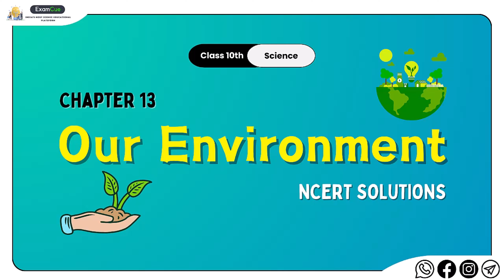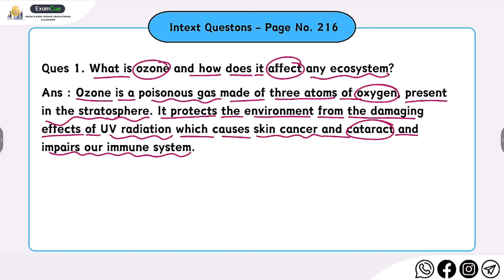Class 10 Science Chapter 13 | Intext Q1 Page 216 | Our Environment | Solution 2024-25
Hi Students,
In this video, we are discussing the class 10 science ncert book chapter 13 our environment page 216 intext question 1 solution with easier explanation.